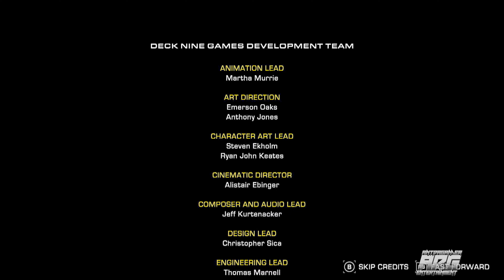4K*60FPS THE EXPANSE ENDING! XBOX SERIES X | TellTale Game Episode 5 ADG Plays & Reviews Finale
adgplays TheExpanse telltalegames 4k60fps In this video, I play The Expanse Episode 5 ENDING "For The First Time" courtesy of Telltale Games PR. I enjoy 60 FPS 4K With xboxseriesx gameplay as I give first time impressions and review. This was a pleasure, and I was very excited as a fan of past TellTale Games as I mentioned in the video. Big thanks to TellTale Games & keymailer PR for hooking me up with a copy of the game. In this episode hopefully, we want get hit with copyrights that mess up the review portions or the game being showcased well. I hope you enjoy.

FULL The Expanse: A TellTale Series WALKTHROUGH *coming soon* LINK -